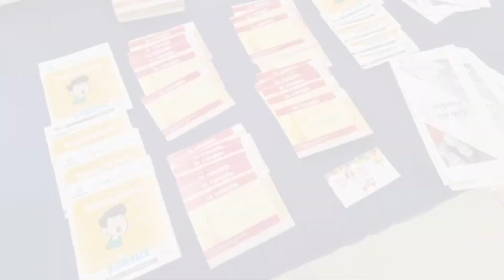LaNota con Gloria Guluarte: Inicia en Vista Hermosa Jornada Nacional de Salud. 🏥